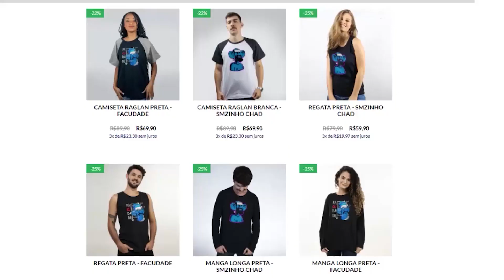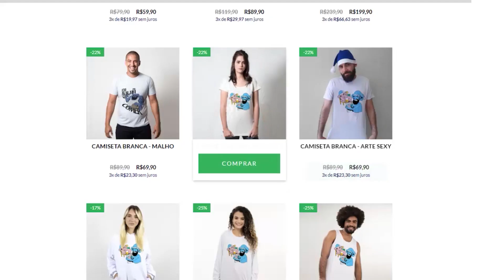Wo Long PT#10 - O ambiente tá escuro e perigoso, mas isso a gente resolve